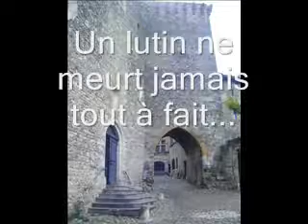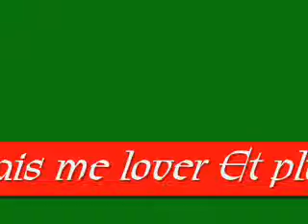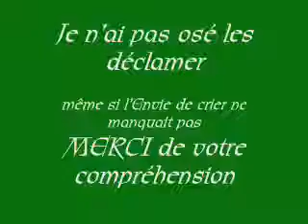Soufflez moi encor